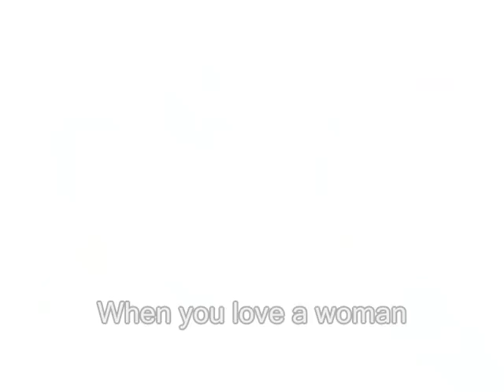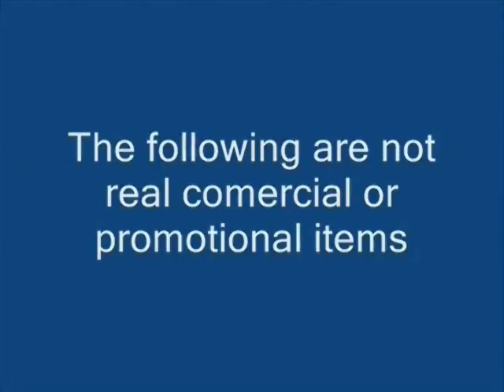Teen Titan Idol Season 10 FINALE & Beast Boy's Magic Voices #134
I... AM... FINISHED (Not to mention ever-so surprised!!)

Sweepstakes winners announced in the Credits